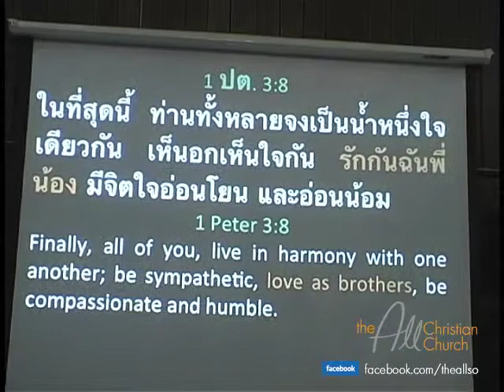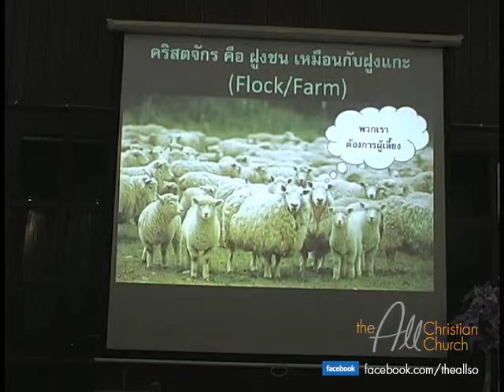โครงสร้างของคริสตจักร ตอนที่3